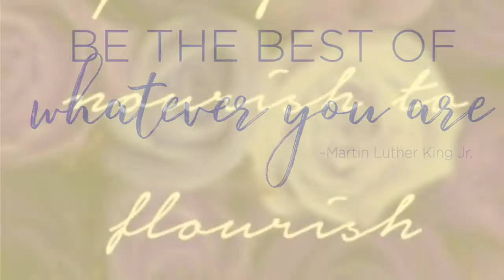Be the best of whatever you are.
You gotta nourish to flourish. Be healthy.